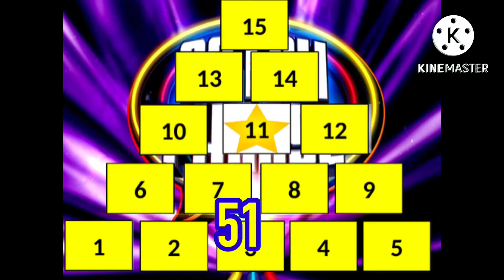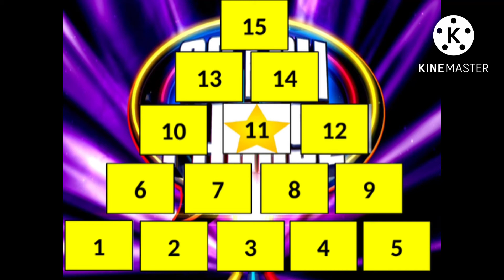60 Seconds & £32,700